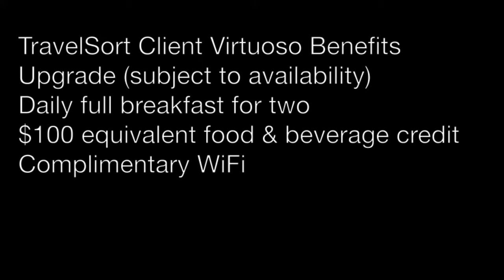Victoria-Jungfrau Grand Hotel and Spa Interlaken Switzerland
I'm a luxury travel advisor and reserve The Victoria-Jungfrau Grand Hotel & Spa for clients with Virtuoso upgrades and VIP perks.